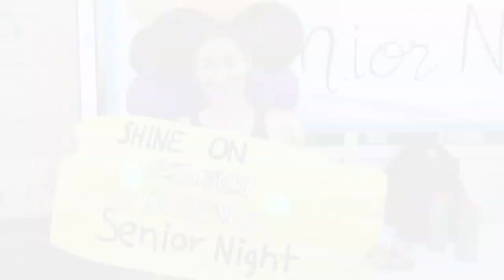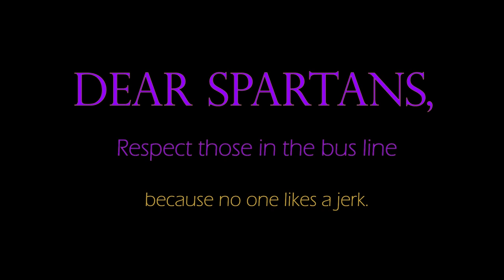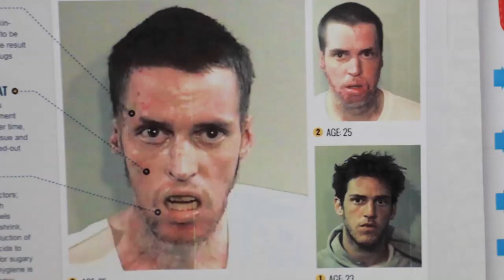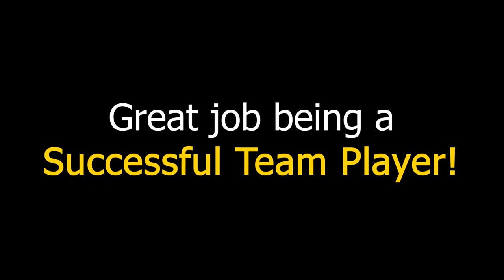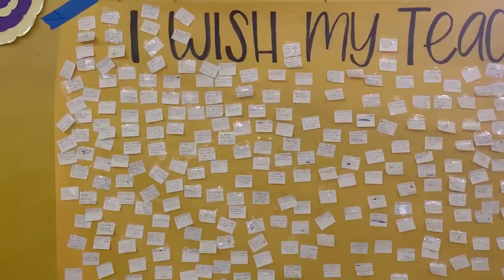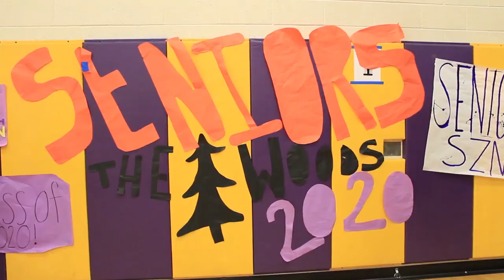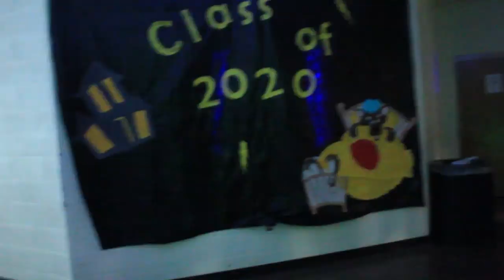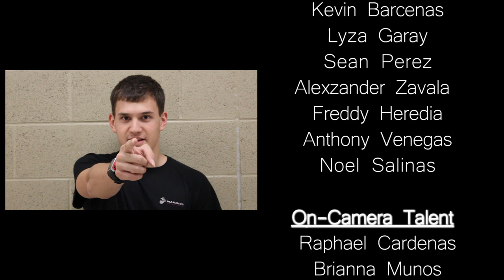Spartan TV - Season 2 - Episode 8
This is student production by the Jurupa Hills High School CTE TV|Film Production Team.

Studio Production Team

Hosts
Briana Poggio
Alexzander Zavala

Senior Producers
Yahaira Simental
Alexzander Zavala
Alyssa Himle

Director
Lyza Garay

Technical Director
Carlos Mendez

Assistant Director
Caleb Oard

Floor Director
Valerie Aguilar

Studio Cameras
Sergio Pulido
Andrew Aguilar
Yessenia Vasquez

Audio Engineer
Edgar Aguliar

Grip
Jennifer Guevava
Dario Byers
Christopher Reyes
Breianna Guerra
Ava Martinez

Teleprompter
Brenda Figueroa
Rafael Ureño

Production Assistants
Calob Oard
Christopher Reyes

Field Production Team

Field Producers
Katie Rodriguez
Christian Guerrero
Carlos Mendez
Alexzander Zavala
Lyza Garay
Caleb Oard
Freddy Heredia
Mariah Moreno
Gustavo Lopez

Field Cameras
Katie Rodriguez
Sergio Pulido
Brenda Figueroa
Christian Guerrero
Yahaira Simental
Carlos Mendez
Caleb Oard
Gizelle Gonzalez
Kevin Barcenas
Lyza Garay
Sean Perez
Alexzander Zavala
Freddy Heredia
Anthony Venegas
Noel Salinas

On-Camera Talent
Raphael Cardenas
Brianna Munos
Breianna Guerra
Benjamin Gonzalez
Yessenia Vazquez
Jennifer Guevara
Sergio Pulido
Juan Velasco
Alice Gonzalez
Dennis DeSantiago
Ariyah Ocasio
Edgar Aguilar
Ricardo Marquez
Mrs. Agosto

Editors
Alexzander Zavala
Ashley Alas
Christian Guerrero
Lemuel Ferido
Valerie Aguilar
Freddy Heredia
Brenda Figueroa

Assistant Editors
Trista Himle
Gustavo Lopez
Brittney Sanchez
Mariah Moreno

Graphics Artists
Raul Garcia
Caleb Oard
Dario Byers
Yahaira Simental

Writers
Alexzander Zavala
Briana Munoz

Music Supervisors
Darius Auberry
Brian Moreno

Executive Producers
Ms. Caroline Labonte
Mr. Roberto Santiago
Mrs. Jhoann Acosta-Idda